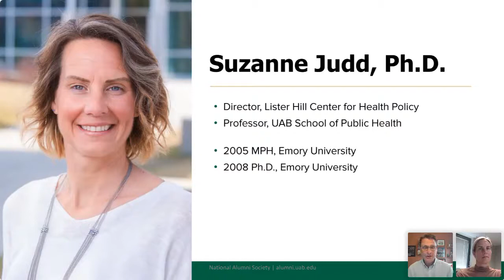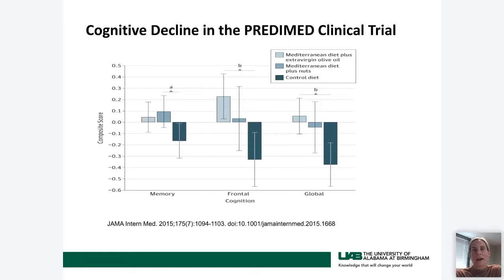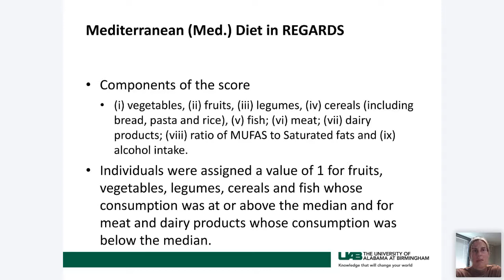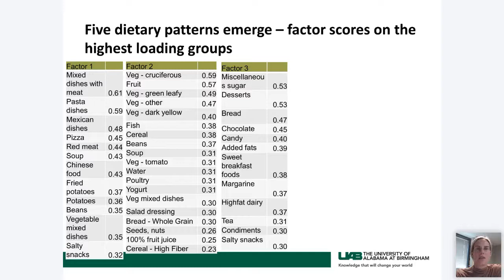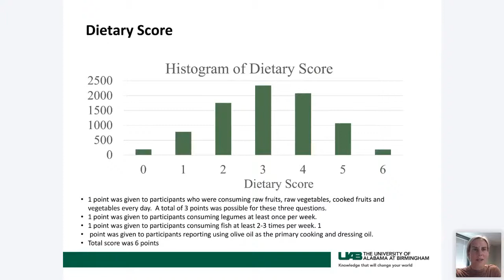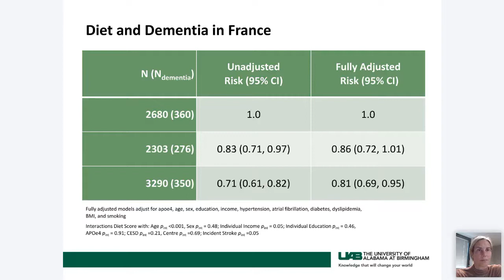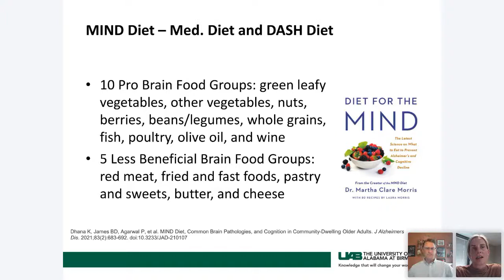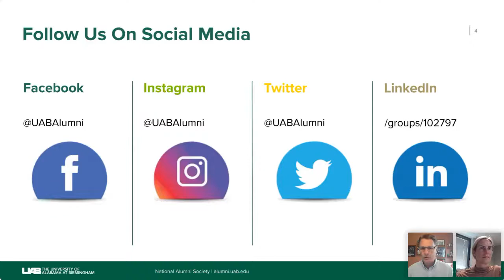Diet & Brain Health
Diet advice is easily accessible in today's world, but not all of it is accurate advice. Learn what your diet should look like in order to protect and maintain your cognitive function and reduce your stroke risk during Diet and Brain Health.

Join us as Dr. Suzanne Judd brings expert understanding to the science behind diet and cognitive function, as well as why daily dietary choices are strongly associated with stroke risk and brain health.

Dr. Judd is Director of the Lister Hill Center for Health Policy and Professor in the School of Public Health. Her research focuses on the role of diet and the environment as mediators of racial disparities in the risk of hypertension, kidney disease, and stroke. Her unique combination of training in engineering, epidemiology, and nutrition as well as industrial experience have provided a solid foundation to guide her research, mentorship, collaboration, and public health communication.